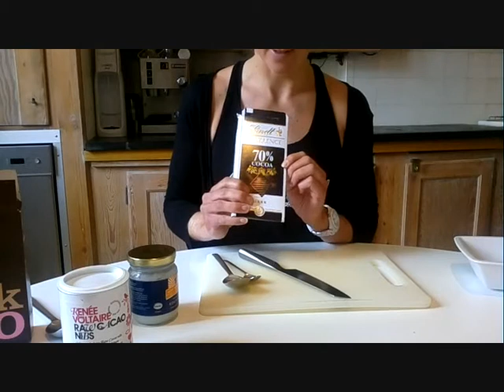4health kokostryffel.wmv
Nyttigt och gott med choklad och kokos. 4Health by Anna Sparre